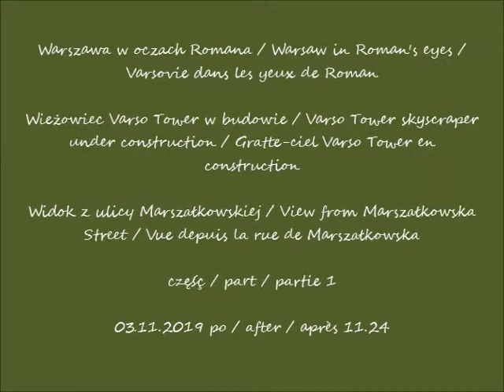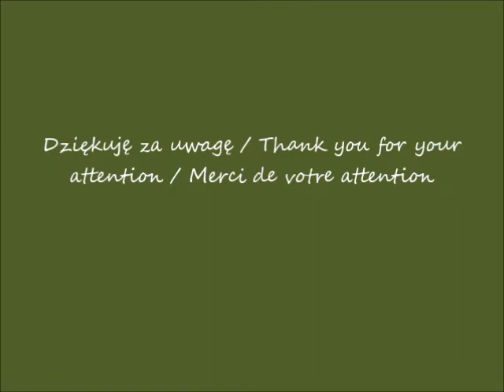2019 11 03 Warszawa Wieżowiec Varso Tower w budowie Widok z ulicy Marszałkowskiej cz 1 po 11 24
Wieżowiec Varso Tower w budowie / Varso Tower skyscraper under construction / Gratte-ciel Varso Tower en construction
Widok z ulicy Marszałkowskiej / View from Marszałkowska Street / Vue depuis la rue de Marszałkowska
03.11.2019 po / after / après 11.24